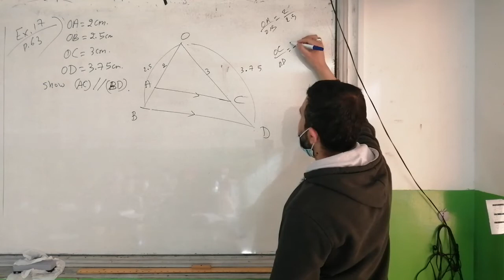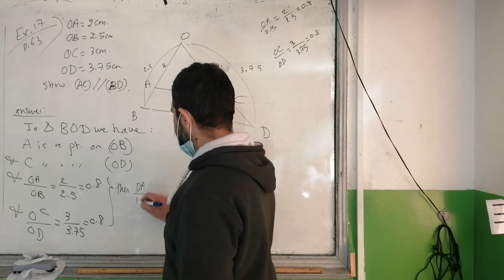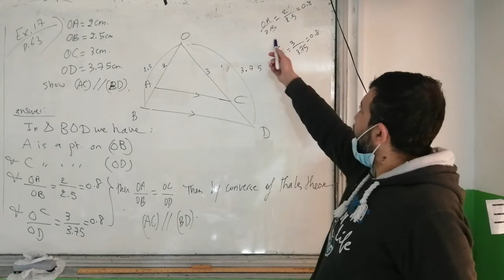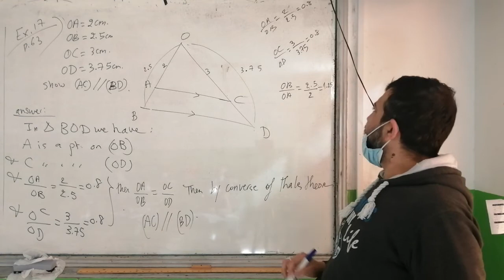Grade 9 Thales Theorem (video 5) Proving Parallel using converse of Thales